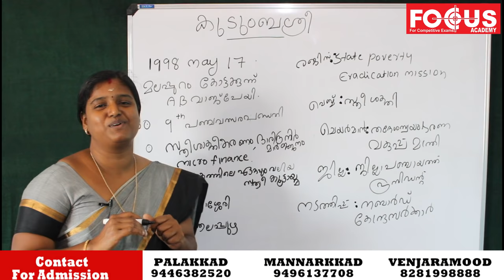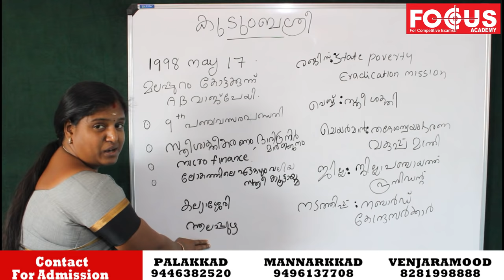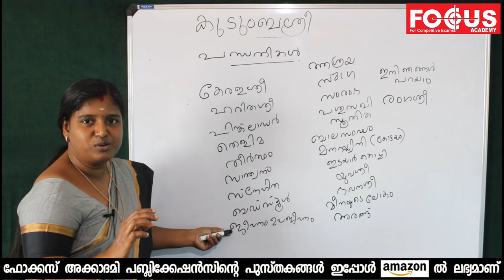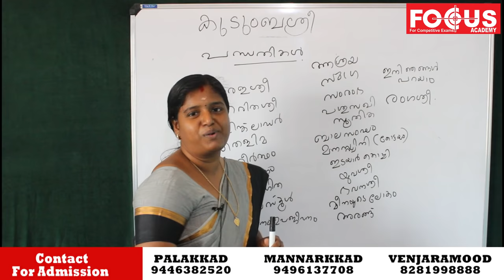Kudumbashree Important Points for PSC | കുടുംബശ്രീ - അറിഞ്ഞിരിക്കേണ്ട കാര്യങ്ങൾ | LDC | Fireman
Kudumbashree, the Kerala State Poverty Eradication Mission was launched on 17th May 1998 inaugurated by the Prime Minister, Shri Atal Bihari Vajpayee. In this video, we will be discussing more important points related to Kudumbashree.